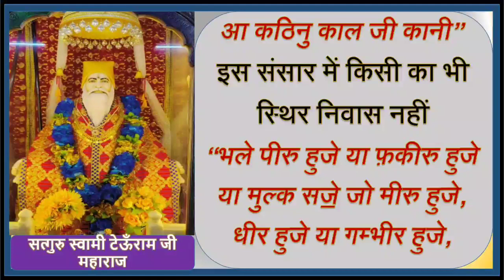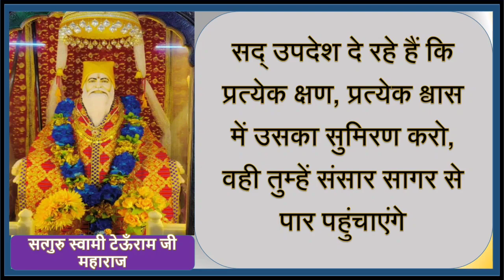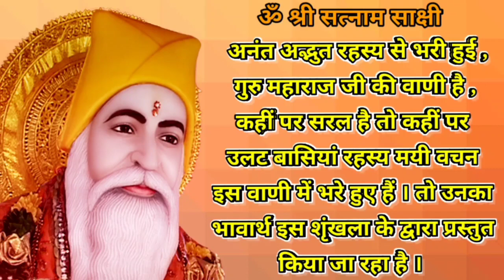Satguru Vachnamirt Saar ||Amrapur Vaani Sindhi ||Bhajan 495||हीअ दुनिया सारी फ़ानी